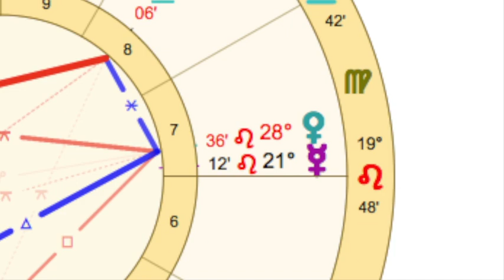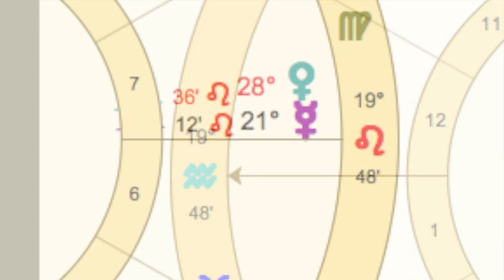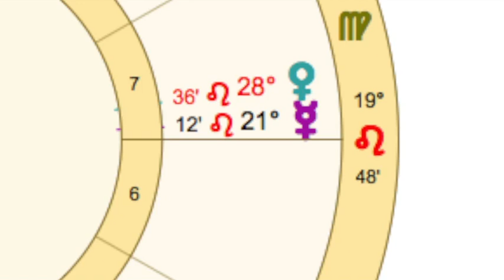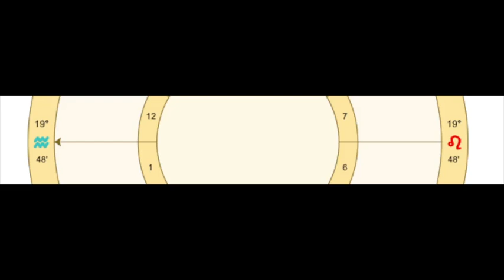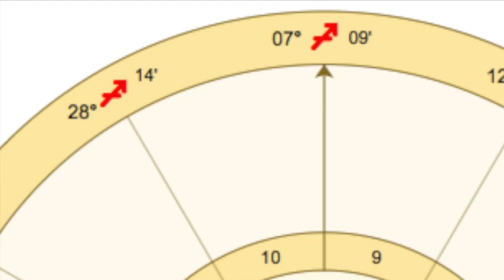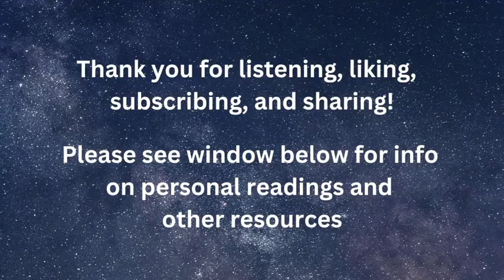Venus Retrograde in Leo July 22/23 - Sep 4 '23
Venus is now the ruler of the Libra South Node. And since Venus will be retrograde in Leo for approximately 6 weeks, people from the past could show up to illuminate patterns, or for the purpose of resolving unfinished business, but not for the purpose of repeating the past.  There is the strong possibility that soul mates and soul contracts from past lives will be aligning for each person's highest purpose.
Within the context of the recent Cap full moon, Cancer new moon, nodal shift into Aries-Libra, and the grand cardinal cross, it is up to us to state clearly what we want moving forward and go for it.

Harmonies are included, but not affirmations…feel free to write your own!!  For best listening, headsets, speakers, or smart phones work best. 25:29